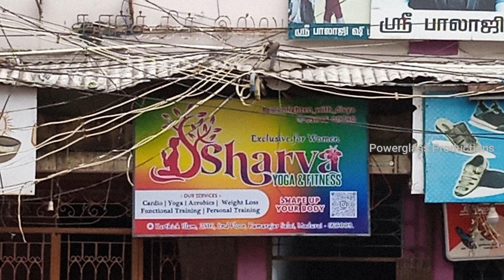முதலீடு தேவை இல்லை|வீட்டு மொட்டை மாடி இருந்தா போதும்|இந்த Business-அ நீங்களும் பன்னலாம்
for Online Training and offline training
Sharva Yoga and Fitness Centre for Women
Divya
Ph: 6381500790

Diclaimer: This Channel Does not promote or encourage any illeagal activities,all contents provided by this channel.